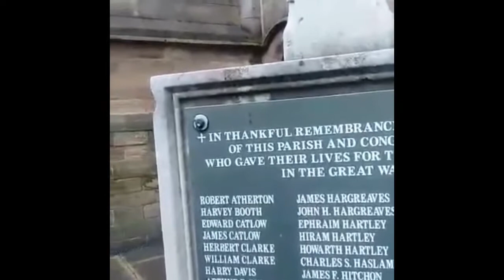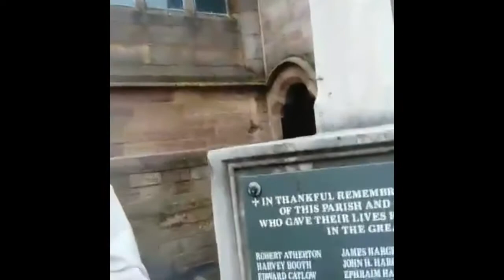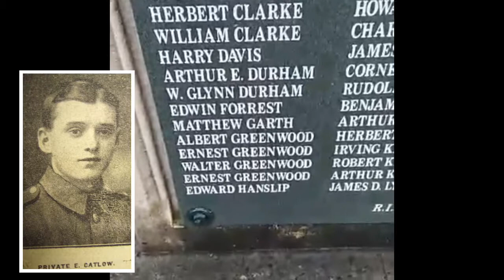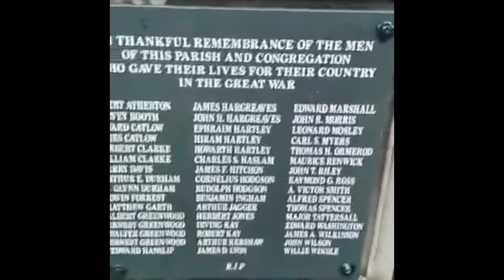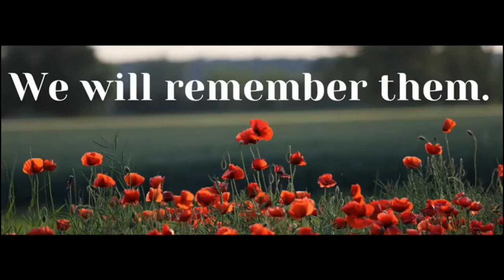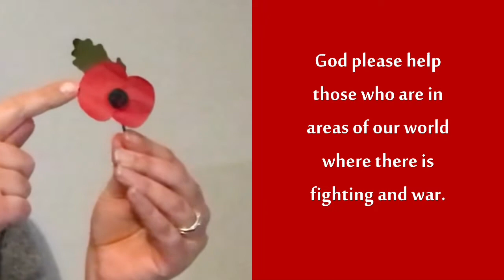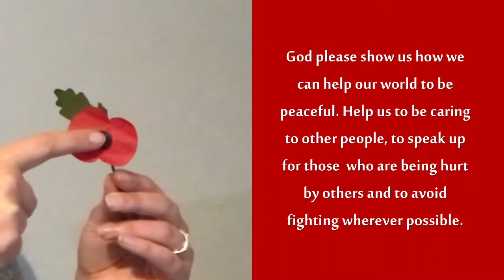Remembrance Assembly for Rosewood Primary School